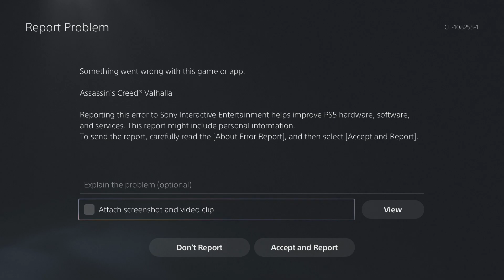Assassin's Creed: Valhalla - The Platinum Run - A Horribly Powerful Witch (Part 29)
Hello and welcome to the Assassin's Creed: Valhalla Platinum Run. Ok now the Platinum runs are different than my Let's Play series, the main difference being there will be little to no commentary. Essentially it's a Longplay that has way more parts than your usual ones. The main goal of doing this is to use the footage to create a review and discussion videos and having commentary alongside gameplay isn't what I'd like to use for them. Anyway lets move on to the actual game here.

Assassin's Creed Valhalla is a fantastic game, we are Northmen and we love to go a viking. In AD 873, political pressures in Norway prompt Eivor Varinsdottir and her adoptive older brother, Sigurd Styrbjornsson, to lead their clan of Vikings to settle new lands in Anglo-Saxon England, as part of the Viking expansion across Europe. The clan comes into conflict with the kingdoms of Wessex, Northumbria, East Anglia, and Mercia over the next several years, as well as the warring sons of the legendary Viking warrior Ragnar Lothbrok, who made up the Great Heathen Army. Eivor's clan faces forces led by the leaders of these kingdoms, including Alfred the Great, the king of Wessex. It is during this time that Eivor meets the Hidden Ones and aids them in their fight against the Order of the Ancients. Explorable cities include Winchester, London, and York. Parts of Norway and Vinland are also included, while dreamscapes of Asgard and Jotunheim also feature.

As with previous games in the series, Valhalla features a narrative set in the modern day. This story follows Layla Hassan, the modern-day protagonist previously featured in Origins and Odyssey. Valhalla also contains story elements related to the Isu, who, as part of the lore of the Assassin's Creed series, are an advanced civilisation that pre-date humanity.